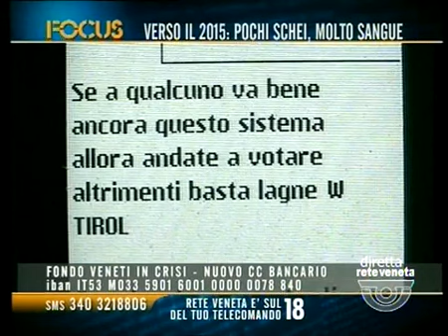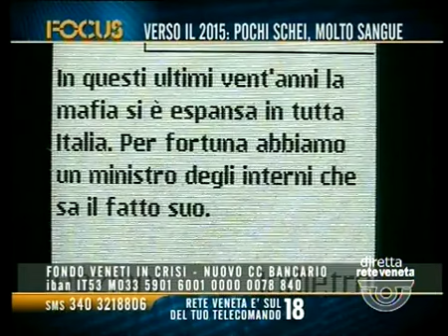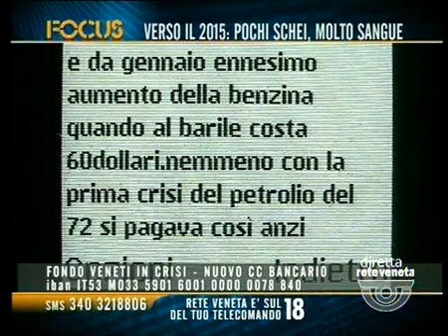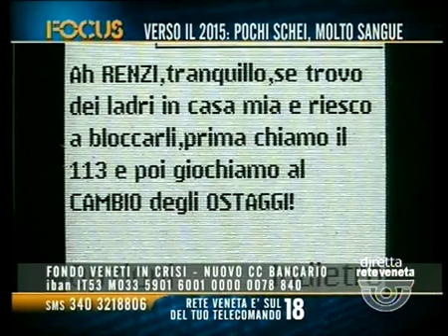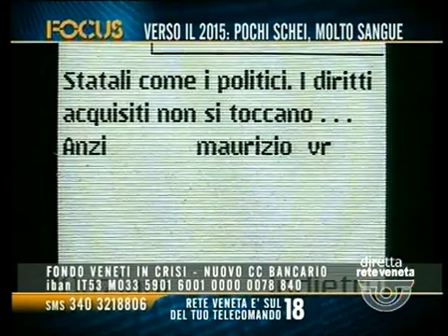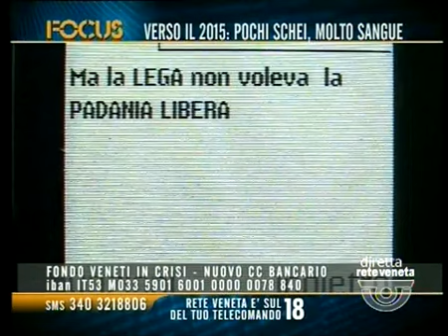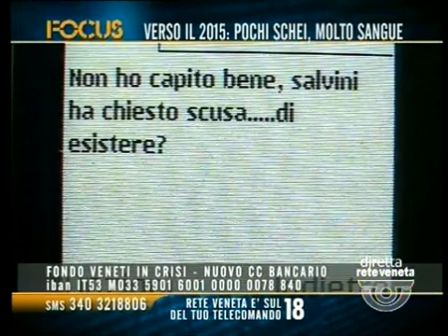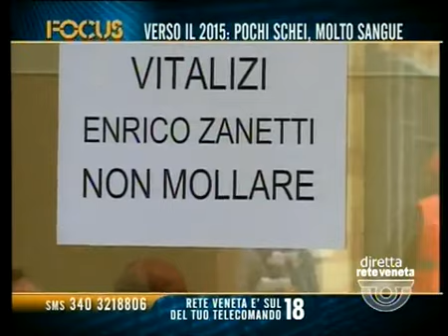FOCUS (PARTE 1) - 02/12/2014 21.08.14